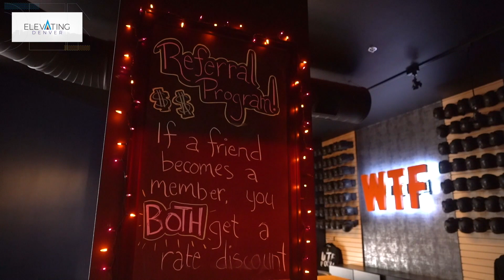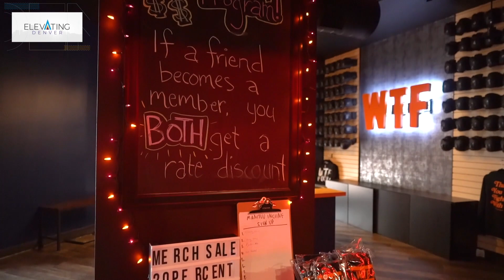Elevating Denver: Worth the Fight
At Worth the Fight Boxing & Fitness, you can unleash all your aggression while feeling safe and secure as part of a diverse and inclusive community. Owners Gladys and Emily strive to create an environment that reflects their own backgrounds and experiences.